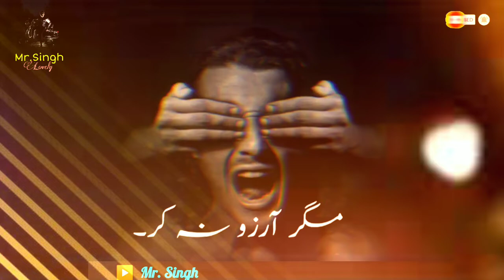Urdu Sad shayari sad poetry heart touching shayari - All Shayari Collection !!!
Sad shayari heart touching shayari - All Shayari Collection !!!

Mr. Singh
Tehzeeb Hafi
tahzeeb Hafiz
tehzeeb hafiz poetry
tehzeeb hafi shayari
tehzeeb hafiz sad poetry
tehzeeb hafiz whatsaap status
nidhi narwal
vabby shayari status
sad poetry
urdu shayari
urdu poetry
mushaira
tehzeeb hafiz status
Acha tik hai sayari
Love sayari
Best romantic sayari
Trending poetry
Trending sayari
tehzeeb hafi sad poetry
tehzeeb hafi sad shayari status
tehzeeb hafi sad status
tehzeeb hafi love shayari
tehzeeb hafi love shayari whatsaap status
tehzeeb hafi love shayari status
tehzeeb hafi shayari status
heart touching shayari
hindi shayari
Love shayari in hindi
hindi poetry
heart touching shayari

⚫⚫Mr. Singh⚫⚫

kyunki main aise interesting contents aapke liye lata rahunga.

If you want to GIVE any SUGGESTION or TOPIC on which you want to see video, Please comment in video